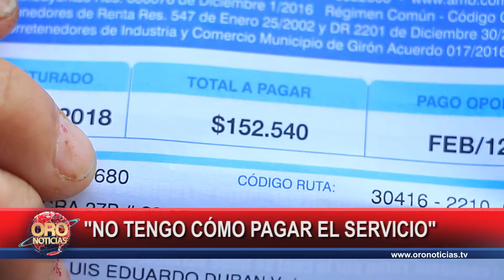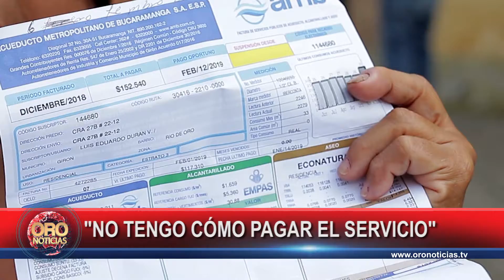Afectados por alzas en acueducto Girón | Oro Noticias